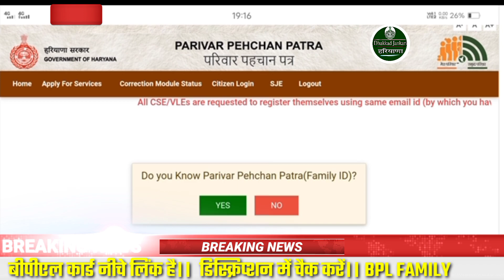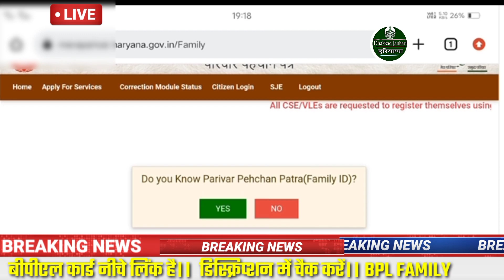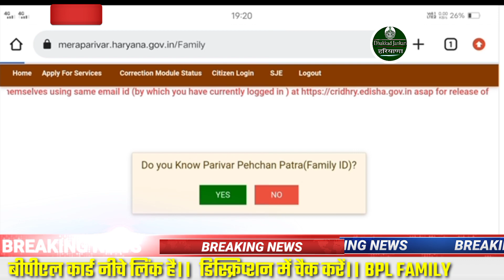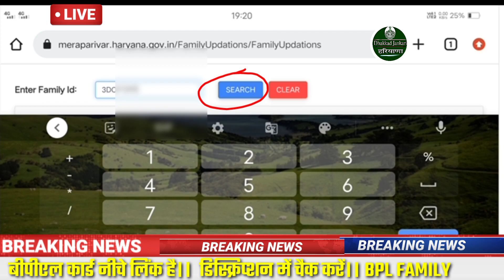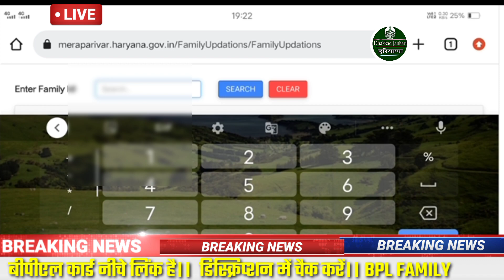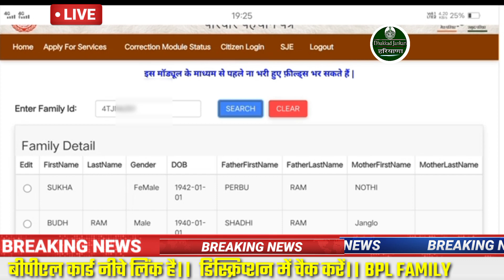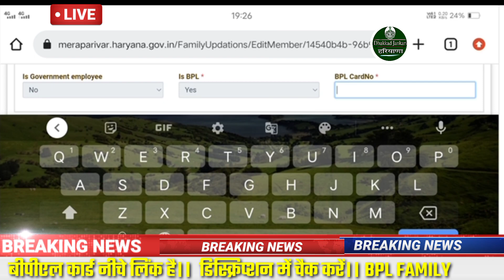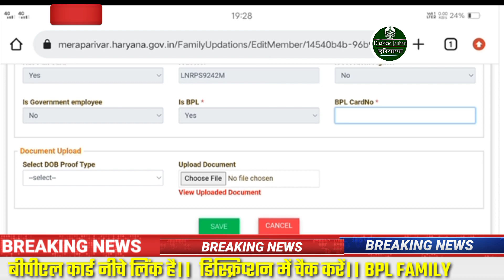Family Id Me Bpl Card No Kaise Add Kare | Add Bpl Ration Card Number In Family I'd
01, My tripor
          भाई अगर आप ट्राइपोर्ट लेना चाहते हैं तो आज मौका
         अच्छा है2022

02,. My camara sony
          ये कैमरा बिल्कुल HD वीडियो और तस्वीरें वास्ते है ।

          best my laptop on Amazon
          लैपटॉप में भारी छूट है मेने कल ही मगवाया है।।
          आप भी करो ट्राई।।। उपर लिंक है।

         दोस्तो ये एक फिंगर प्रिंट डिवाइस है।। और में नही इसे मेरे साथ
         मेरे 10 साथियों ने भी खरीदा है तो इससे अच्छा पूरे एमज़ोन पर
         कही नही ये एमजोन की best finger divice है ।

       क्या आपको घड़ी पहनना पसन्द है।। अगर है तो भी ये काम करेगी
       और अगर नही पसन्द तो भईया तो भी पसन्द आयेगी क्योंकि भाई
       ये घड़ी के साथ साथ फ़ोन के भी कई काम करती है। तो देर किस
       बात कि देखो लिंक पर क्लिक करें।।।

धन्यवाद।।।।

family id portel links

saksham haryana jaruri notice hai bhai

covid Certificate Online Download

आयुष्मान कार्ड अगर घर नही पहुंचा लेटर तो ऐसे बनेगा आपका।

working

Apna app download

CRID APP DOWNLOAD PLEASE

Zomato India app download please 🙏

बीपीएल कार्ड बनाने शुरू किया गया है देखो

बीपीएल परिवारों bad न्यूज।।।।। 9000 बीपीएल कार्ड कटे।।

मुख्य मंत्री परिवार उत्थान योजना।।।। अब ईस योजना में होगी हर गरीब की भलाई।।।।।।

सरकार देगी साथ

बीपीएल कार्ड। धमाकेदार न्यूज।।।।।।

YouTube channel Create Now 🙏🙏🙏🙏

Flipkart Amazon and App download Instagram Application

Instagram Application Now 🙏 Share

Facebook Lite Application Now Download App

Bheem app download

Google pay.

बीपीएल कार्ड कैसे बनाएं पूरी जानकारी
bpl schime haryana
bpl ration card naye sire se apply kaise kare
bpl card haryana new update
bpl ration card kaise banaye
bpl ration card ko kaise apply kare
how to apply a new bpl card haryana
haryana me bpl card kab banege
haryana me bpl card new wabsite
apply new bpl card haryana
add new member in ration card
delete member in ration card haryana
bpl card me member add kaise kare
बी पी एल कार्ड हरियाणा सरकार
naye sire se bpl card kaise banaye
bpl card ko kaise apply kare
bpl ration card kaise banaye haryana
bpl ration card me sadsay kaise jode
bpl ration card me sadsay ka name kaise jode
bpl  live
bpl card news